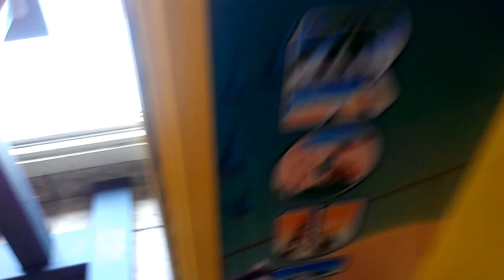ROUTE 66 CLAW MACHINE@ PIZZA HUT BEAT THE PAYOUT RATE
THIS WAS FILMED YESTERDAY  AT MY LOCAL PIZZA HUT HERE I AM PLAYIN ROUTE 66 CLAW MACHINE